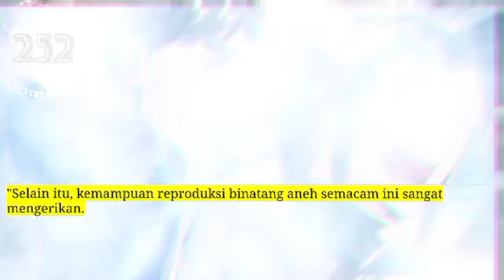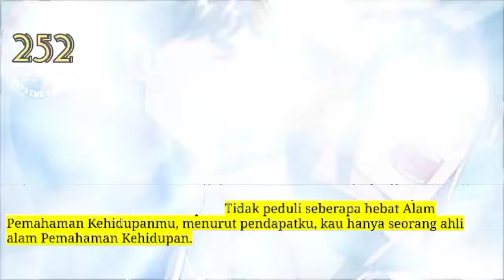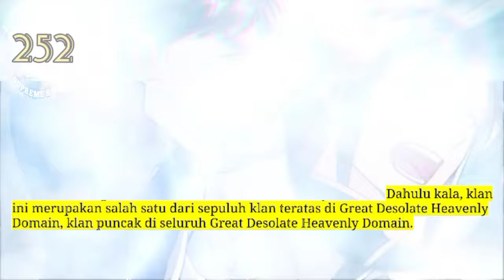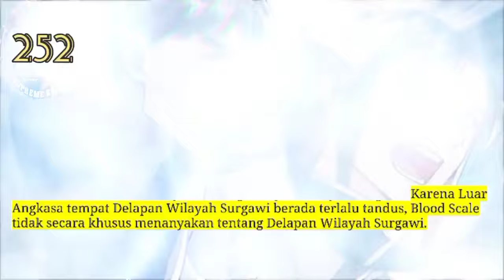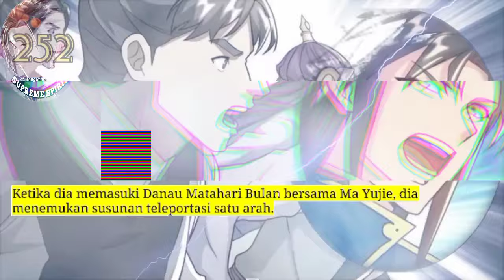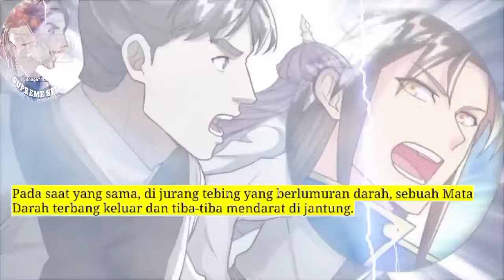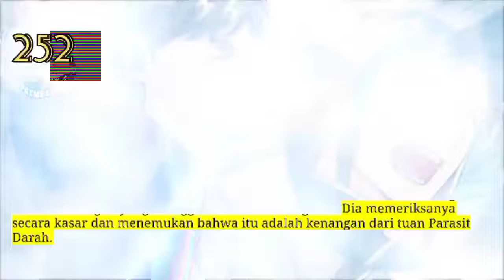Peleburan Semangat Tertinggi season 252